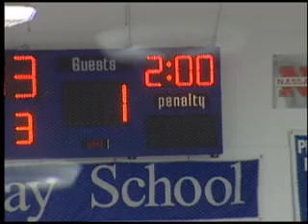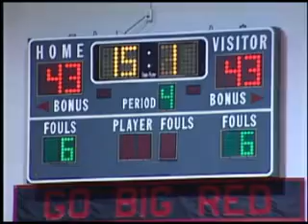WZBN TV SportsCast 1/10/12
Sports Cast from 1/10/12

Featuring:
PDS LaSalle Hockey
Lawrenceville Rutgers Prep Girls Basketball

Team of the Day:
TCA Iron Mikes Boys Basketball